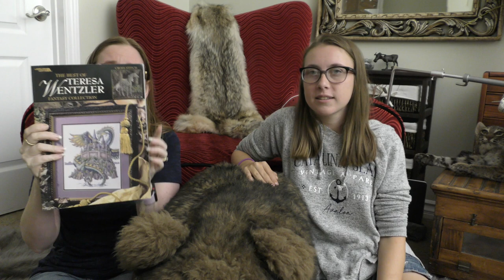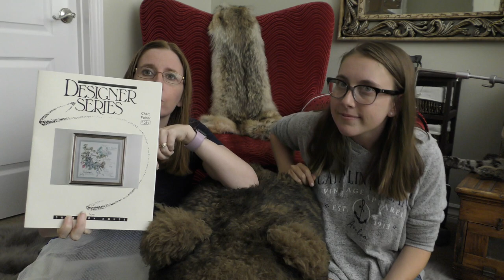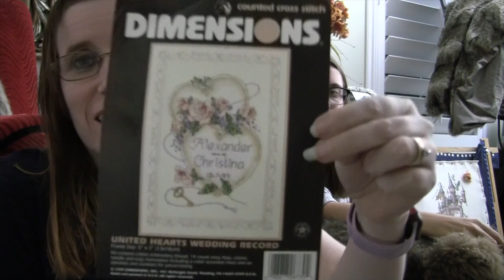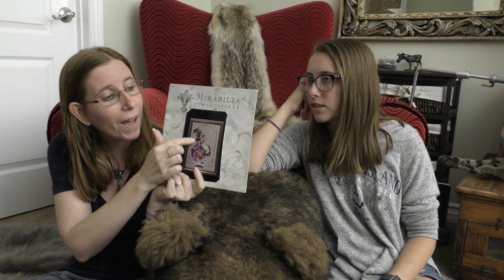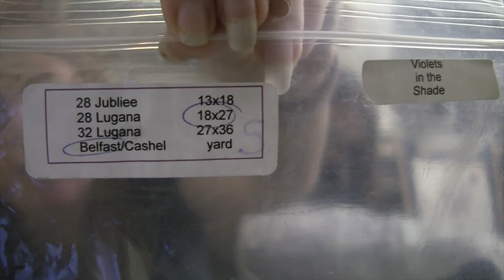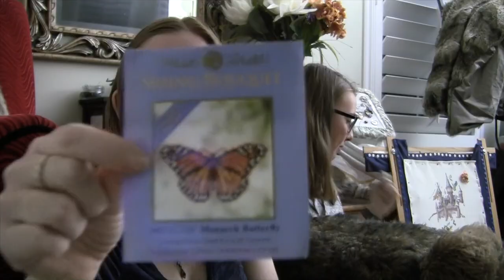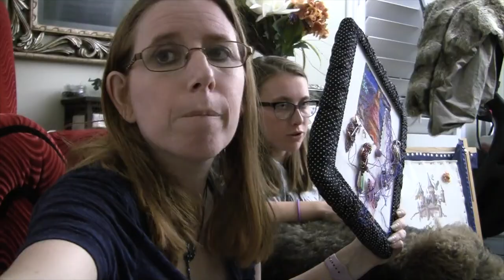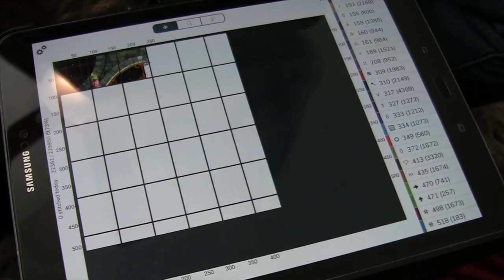FlossTube #2: WIPs, Pattern Keeper, and Pizza!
If you are returning to us, we really really appreciate it and hope you enjoyed the quiet... ahh... relaxing.

If you are new, then welcome! We hope you don't find us too weird... Who am I kidding - we know we are crazy bananers.